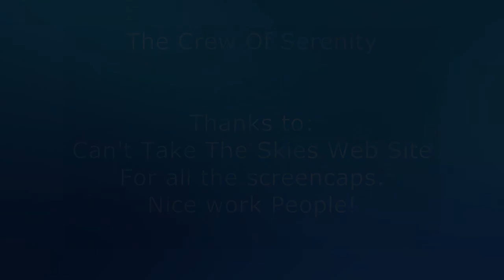Firefly~Radiator (Family Force 5)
Just a fun video with the crew of 'Firefly'.  I only recently discovered this show and learned that it had been cancelled after only one seaseon.  I was so disappointed!  I really love all the characters and the adventures they have.  I hope you will enjoy this slide show.  No particular story.  Just some fun with the Crew!
The Family Force 5 song 'Radiator' has an outer space flavor to it and compliments the pictures of 'Serenity's' Captain Reynolds and his crew.